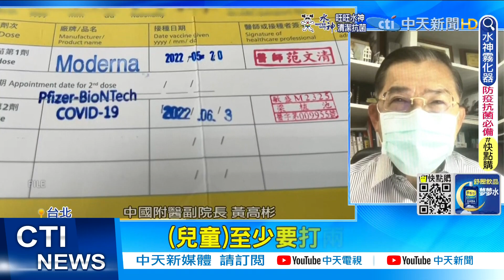【每日必看】染疫死亡仍破百例! 專家:死亡落後新增"至少3週"@中天新聞CtiNews @健康我加1CtiHealthyme 20220709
本土確診數有出現下降的趨勢，不過死亡仍維持在百例以上，醫師沈政男分析死亡數落後新增至少三週以上，另外染疫致死率從上週的萬分之16攀升至萬分之17，其中90歲以上高齡長者致死率已飆到7.02%，有醫師分析如果BA.5造成社區大流行對長者的威脅大，死亡率恐怕會再提升。